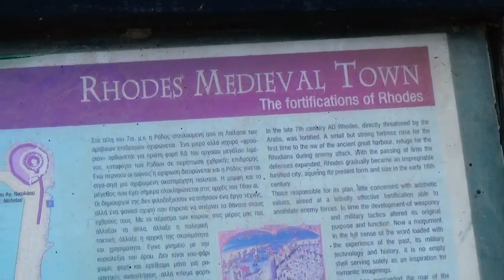RHODES GREECE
ABOUT
Hello Everyone I'm Cheng from belgium My videos  are all about travel and fashion style
i love to  travelling for me is adventure and exposes you to new types of people.. i do  really like too a defferents fashion  and style of  clothes hope you like and enjoy it.